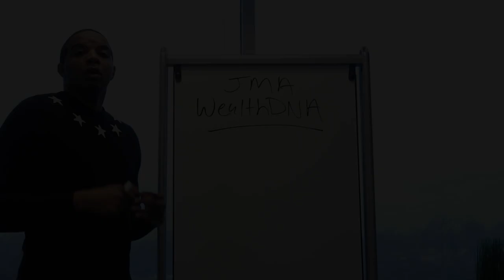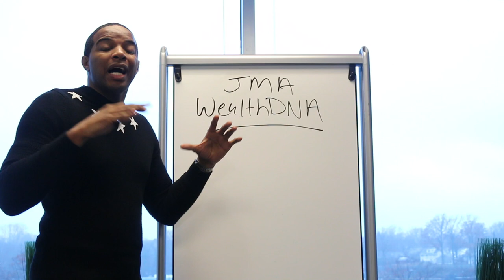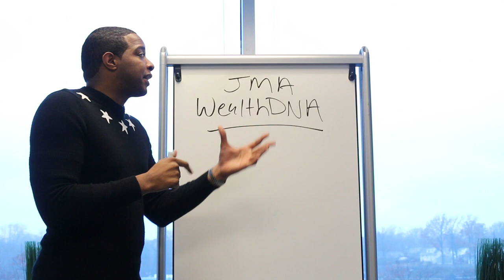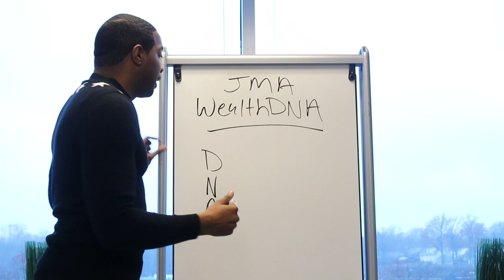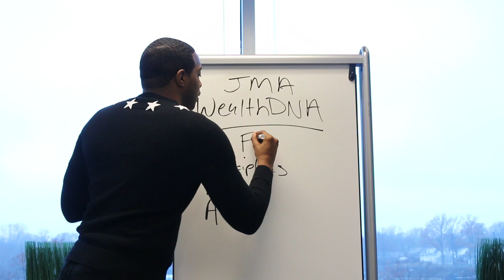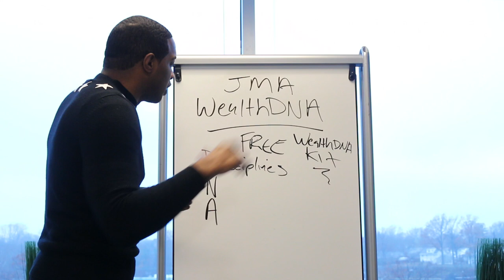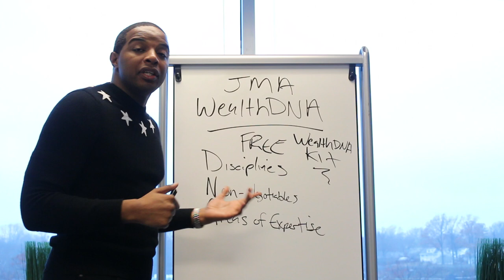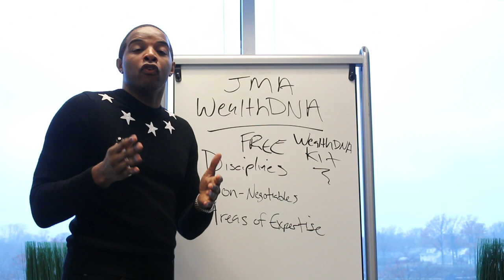Jay Morrison "The WealthDNA Remix" Part 1 of 4